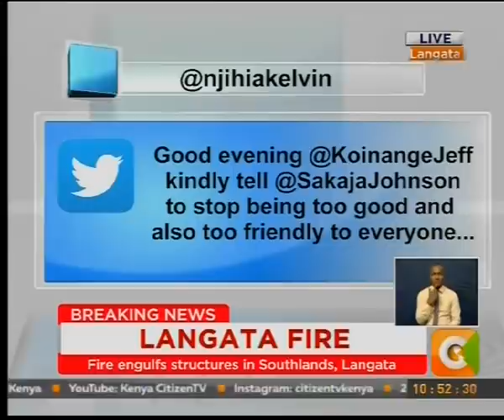Sunday Live : Sakaja :The decision to stay or leave office is at the discretion of Polycarp Igathe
Senator Sakaja: It is in everybody’s interest that Nairobi succeeds. The decision to stay or leave office is at the discretion of Polycarp Igathe
Senator Sakaja: As leaders, it will not always be ‘convenient’ to be in office. A deputy governor works under the governor